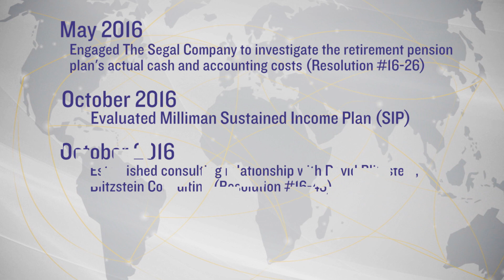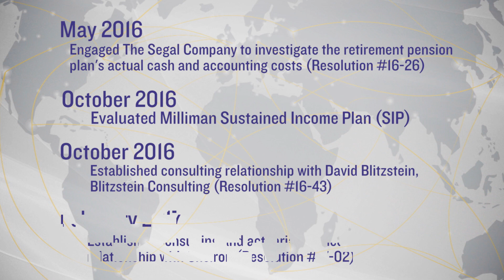Retirement Education Series Introduction (Video 1)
In this video, Captain Ben Douglas (Retirement & Insurance Chairman), Captain Kevin Biggins (Retirement & Insurance Vice Chairman), and Captain Rich Brown (Negotiating Committee Member) discuss the upcoming Retirement Education Series.